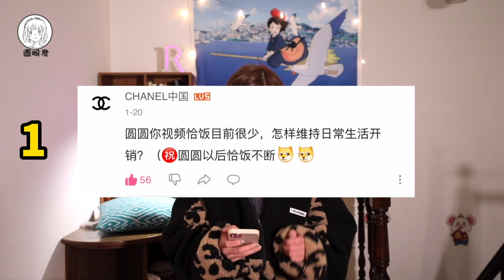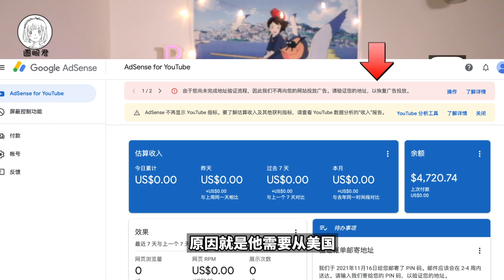50萬粉博主一年賺多少錢？致富了沒？年終總結｜Q&A｜瓶頸期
哈嘍！拖拖拖拖到除夕才來更新！！抱歉喇寶寶們！
趕在今年(農曆)的最後一天做個年終總結！
希望來年我們大家都開開心心，健健康康，順順利利！！
新春愉快！吃好喝好！
愉快輕鬆地來聊天吧！愛你們！

歡迎你們留言，告訴我之後想看的題材